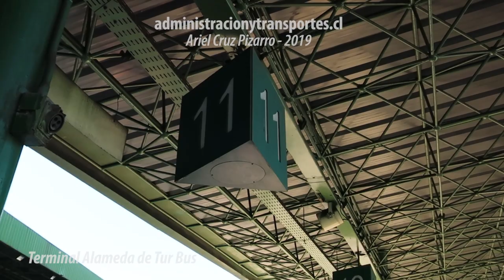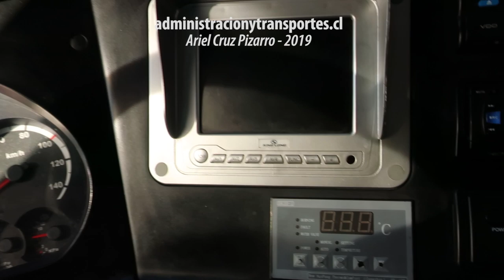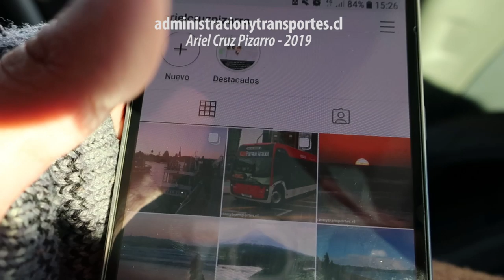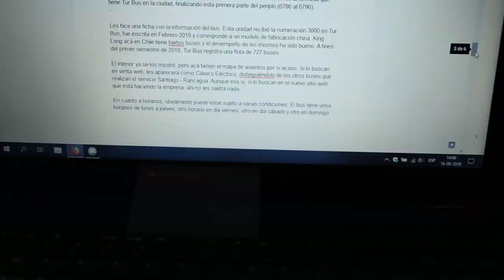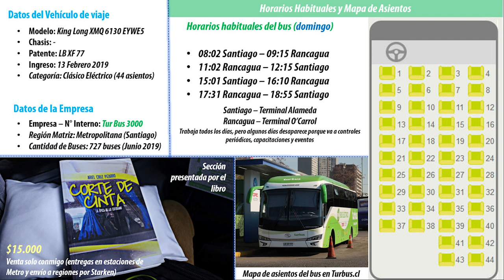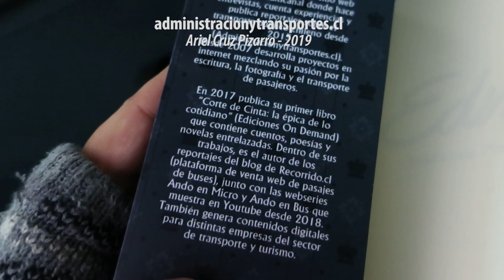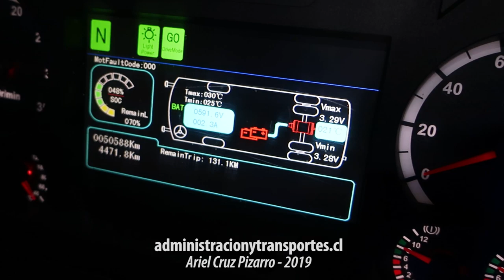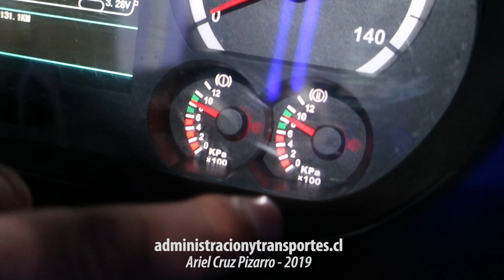PRIMER BUS ELÉCTRICO TURBUS y ENTREVISTA a su CONDUCTOR, Santiago - Rancagua | Ando en Bus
Episodio especial de 'ANDO EN BUS' (RIDING BUSES en inglés) con un viaje ida-vuelta en el primer bus eléctrico interurbano de Chile, unidad 3000 de 'TurBus' inaugurada en inicios de 2019. Pude coordinar con el conductor titular de este bus, 'Enrique Vásquez', e hicimos el viaje completo 'Santiago - Rancagua' además de conversar de la vida, la naturaleza de la ruta, los tipos de pasajeros que la realizan y los típicos paisajes que es posible ver.
Este bus es la primera unidad eléctrica para servicios interurbanos en todo América del Sur, además de que hay otros buses del mismo modelo trabajando en servicios privados, principalmente como transporte de personal de minería en la empresa 'Tandem'.
El modelo 'King Long XMQ 6130 EYWE5' es traído desde China por 'Vivipra', cuenta con 42 asientos de felpa con categoría 'Clásico', un baño, autonomía de 250 km y tiene distintos tiempos de carga (un cargador de día y otro cargador de noche para mejor uso de la energía). Este bus tiene placa LBXF77, inscrito en Febrero 2019.
Después del viaje y de una grata conversación, grabé una entrevista con 'Enrique' para que nos contara más detalles sobre su trabajo en este bus eléctrico, las características técnicas de este bus eléctrico y cómo ha sido el recibimiento de esta unidad en la vida cotidiana.

CRONOLOGÍA
00:00 Presentación
00:14 Mapa viaje 'Santiago - Rancagua'
00:36 Terminal 'Alameda' (Santiago)
00:56 Bus eléctrico 'King Long' en Santiago
03:00 Inicio de servicio
03:49 Viaje 'Santiago - Rancagua'
09:48 Terminal 'Turbus' (Rancagua)
09:56 Ficha informativa bus eléctrico 'King Long XMQ 6130 EYWE5'
11:56 Terminal 'Turbus' (Rancagua)
12:26 Viaje 'Rancagua - Santiago'
17:47 Llegada a 'Santiago'
20:25 Entrevista con 'Enrique Vásquez', conductor de bus eléctrico
20:54 ¿Cómo te sientes conduciendo un bus eléctrico?
23:30 ¿Cómo recibiste la noticia de ser elegido para conducir este bus?
24:35 ¿Tu familia se ha subido al bus contigo?
26:24 ¿Qué han dicho los pasajeros sobre este bus eléctrico?
27:22 ¿Qué autonomía tiene este bus eléctrico?
28:12 ¿Hay muchas diferencias con el bus diésel?
29:46 ¿Cómo ha rendido el bus eléctrico en otras rutas?
32:10 ¿Cuánta carga de energía le queda al bus?
33:14 Fin del servicio y despedida del viaje

Empresa: 'Tur Bus' N° 3000 (Primer bus eléctrico)
Ruta 'Santiago - Rancagua - Santiago'
Unidad 'King Long XMQ 6130 EYWE5', placa LBXF77 (2019)